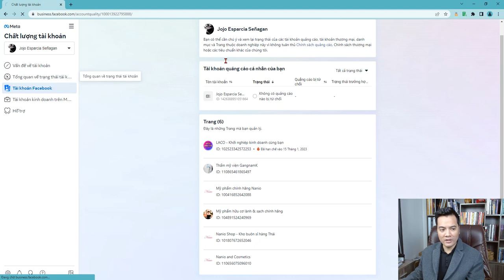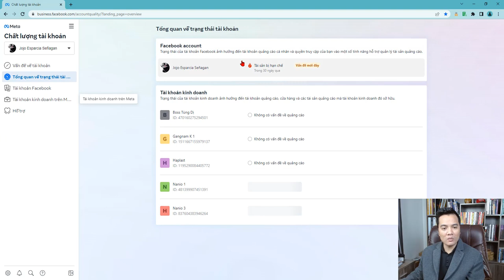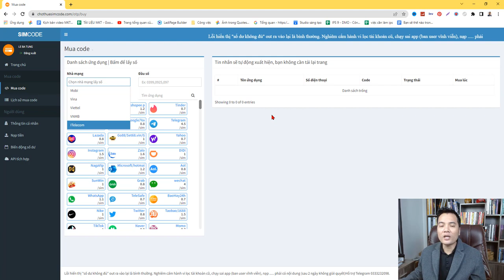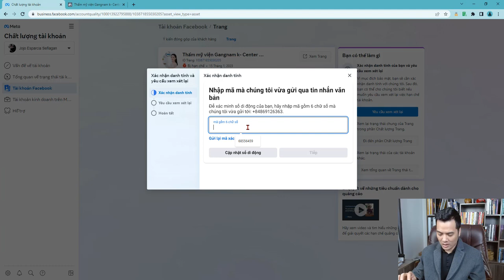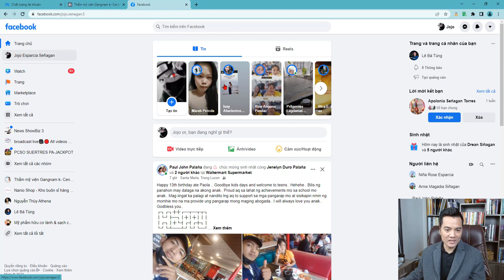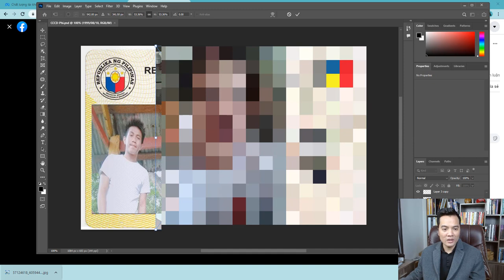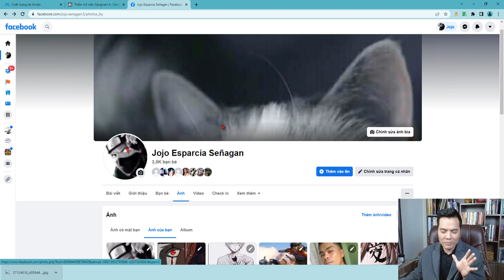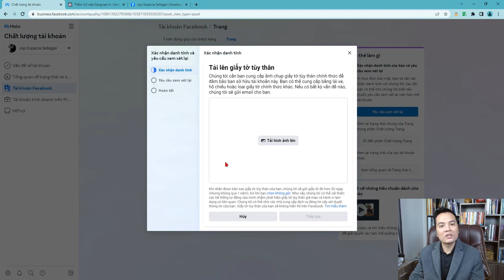Xác Minh Danh Tính Facebook Chủ Động Để Không Bị Xịt XMDT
bước 1: share 1 page bị hạn chế quảng cáo cho via mất tích xác minh danh tính hoặc via chưa xmdt
Bước 2: vào chất lượng tài khoản bấm kháng page
Bước 3: tạo phôi và gửi lên
CÁC KHÓA HỌC VỀ KINH DOANH ONLINE CỦA TÙNG:
1. Facebook ads cho người mới bắt đầu (thực chiến)
2. Facebook Marketing Thực chiến
3. Coaching 1:1 internet marketing
PHẦN MỀM TẠO MÔI TRƯỜNG SẠCH - HỖ TRỢ LÊN CAMP XANH TÙNG ĐANG DÙNG:
KikiLogin là một phần mềm giúp tạo ra các hồ sơ trình duyệt antidetect. Mỗi một hồ sơ sẽ tương đương một thiết bị máy tính mới hay một VPS độc lập. KikiLogin giúp bạn bảo vệ danh tính trực tuyến bằng cách kiểm soát và tuỳ chỉnh dấu vân tay trình duyệt, IP mạng trên mọi trang web bạn truy cập, từ đó sẽ giúp bạn giảm khả năng bị phát hiện và bảo vệ bạn khỏi vấn đề tài khoản quảng cáo bị khoá hàng loạt.